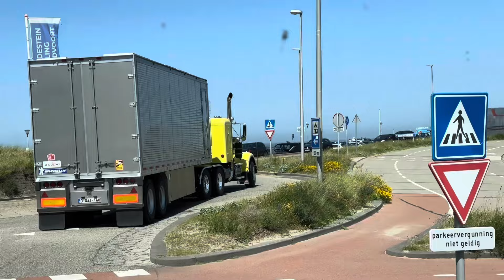St.Paul Raceteam leaving Zandvoort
St.Paul Raceteam leaves circuit Zandvoort after a very successful race weekend!